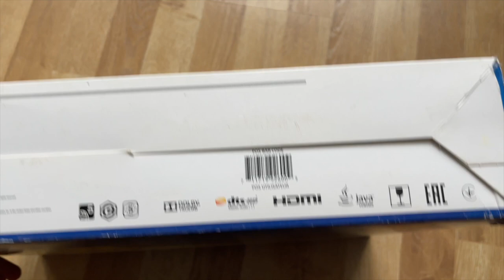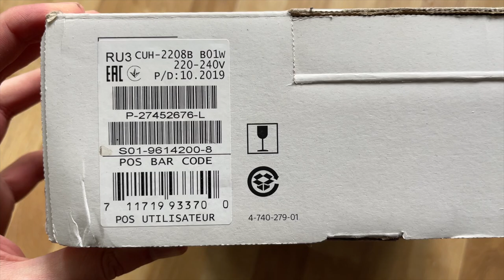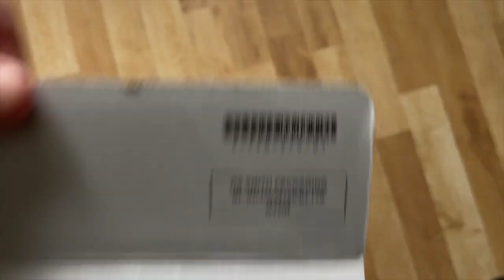PlayStation 4 PS 1 TB Slim Jet Black CUH 2208B